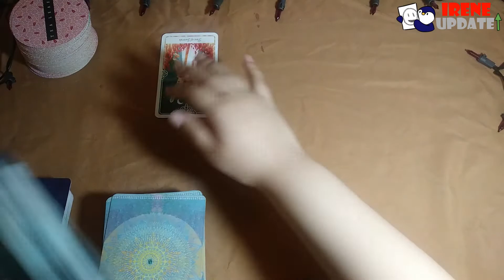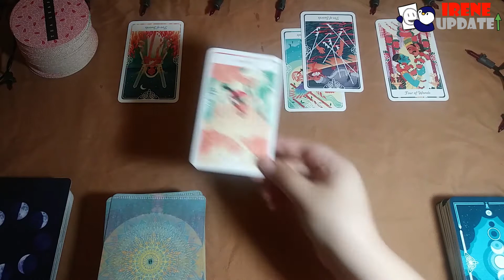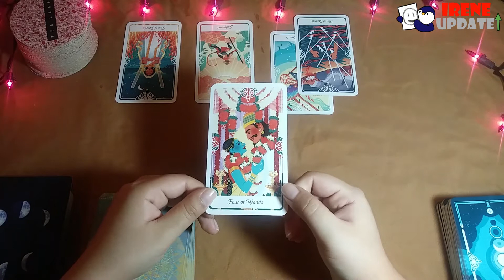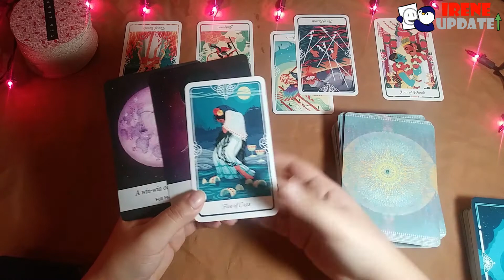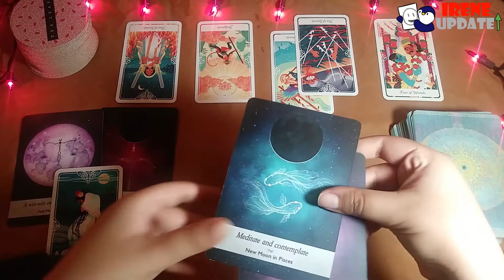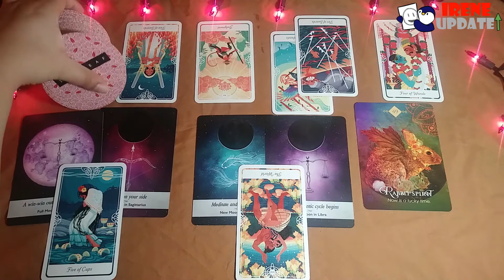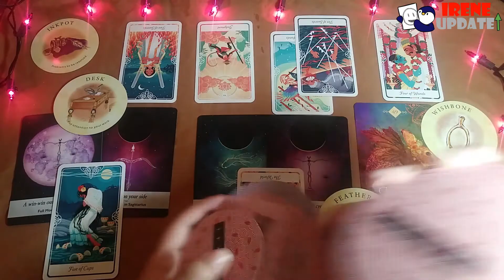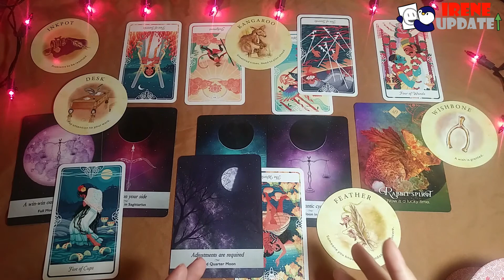Irene Update | RED VELVET | Individual Tarot Reading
Call to all REVELUVS! Make sure to send a lot of loving energy to Irene. Right now, she is still recovering from the challenges life has brought her and some nice thoughts might cheer her up. Anyway, it seems like life still has a bunch of beautiful rewards ready for Irene to claim and begin enjoying life again.

Timestamps:
Intro 0:00
Current Energy 0:36
Career 10:05
Love Life 13:55
Healing Messages 17:20